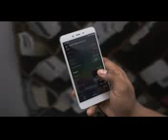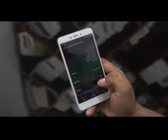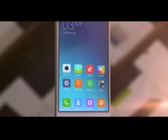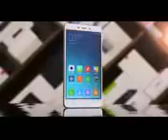Xiaomi Redmi Note 4 Unboxing & Hands On!